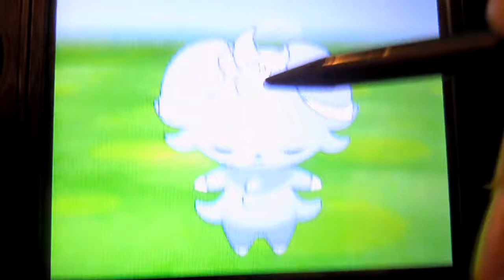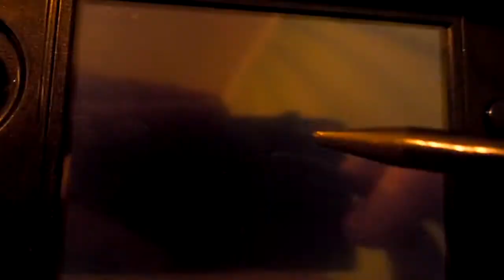Pokemon-Aime with Espurr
I played a little bit with my Espurr, Maria, today so I figured I would record it. Espurr is adorable, I don't care what others day. Maria is my baby.